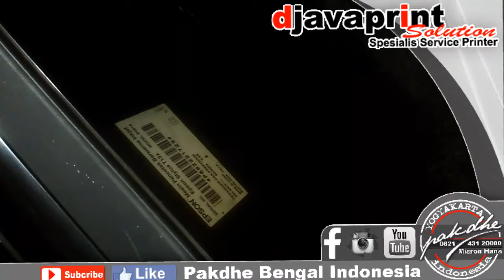Cara memasang head print epson, cara mengganti head print epson T11, T20, T13, C90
Cara memasang head print epson, cara mengganti head print epson T11, T20, T13, C90,TX121 dll

Cara pasang pembuangan peinter epson